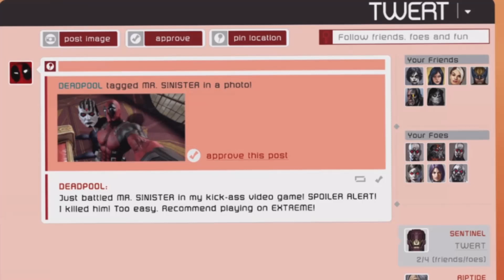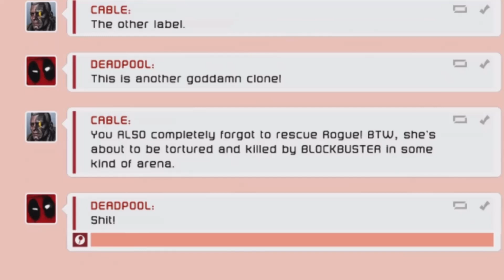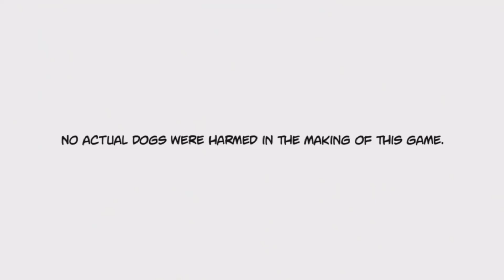DEATH! DEADPOOL -LET'S PLAY- PART 7